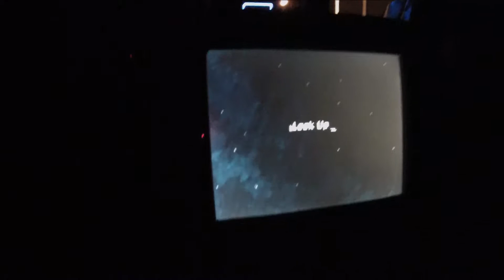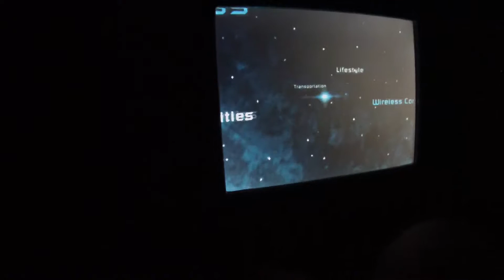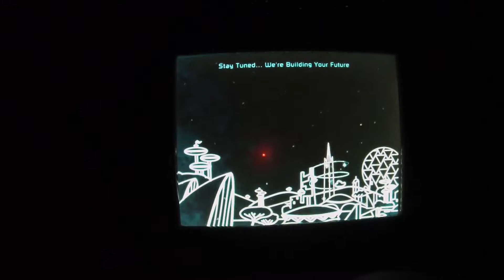Disney April 2016 Day 2 part 2